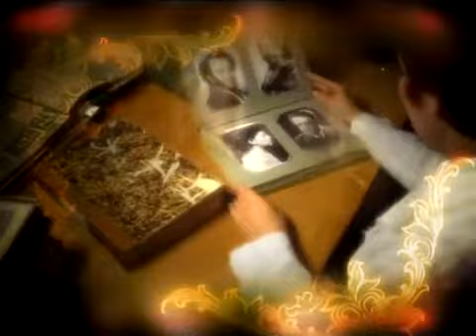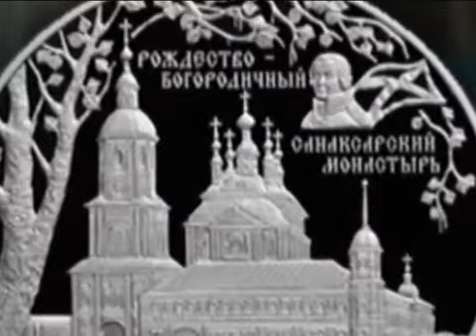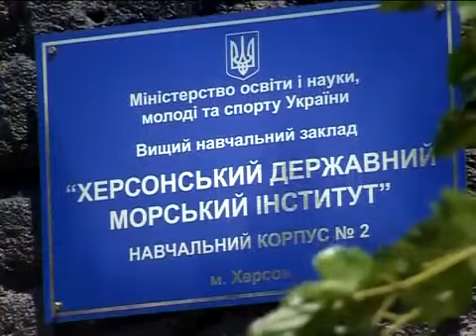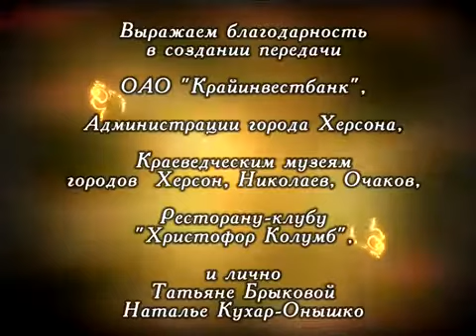Адмирал Ушаков - 2013